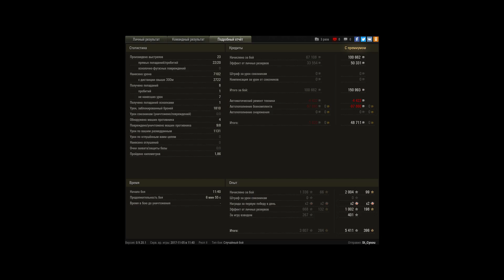Super Conqueror. Заполярье. Стандарт. бой.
Команда слилась за 4 минуты. Но мы затащили.